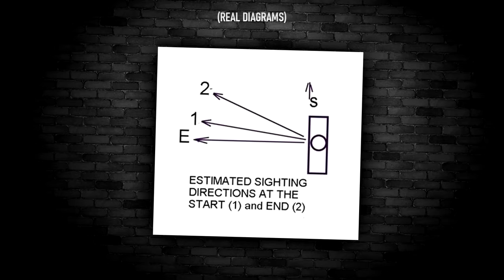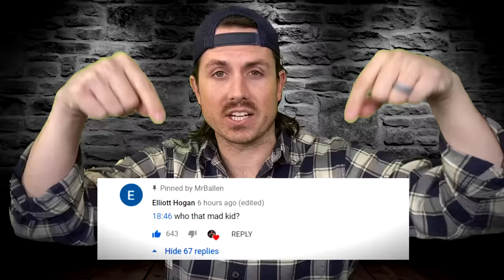Top 3 IMPOSSIBLE places people were found | Missing 411 (Part 19)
100s of people go missing every year under BAFFLING circumstances inside national parks and forests across North America. 1 former police detective, David Paulides, has researched 1000's of these cases, and some of them are truly mind blowing...

Correction to "Clean Feet" the Dylan Parker story: The events take place in 2014, NOT 2016**

Highlight from today's episode 👉 9:10

Time Stamps:
#3 -- "Clean Feet" -- 1:11 -- Teen calls mother scared, then disappears
#2 -- "The Hole" -- 5:16 -- Teen goes on road trip, calls ex-gf before vanishing
#1 -- "Saran Wrap" -- 11:01 -- A credible paranormal event in the forest

Please give the Like Button VIP access to the Kingda Ka rollercoaster at Six Flags Great Adventure in New Jersey, and once they get to the top of the ride, manually turn it off and close the park.

Nothing to see down here...
Seriously, no need to keep scrolling.

OK, we lied, there's more.